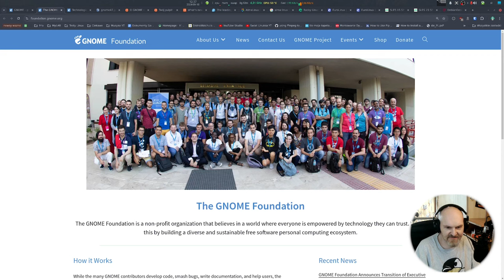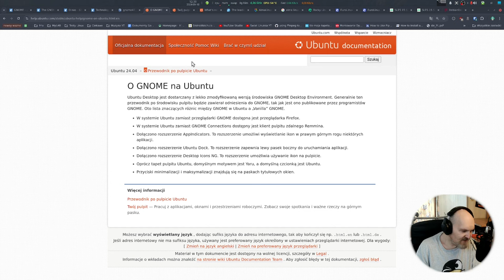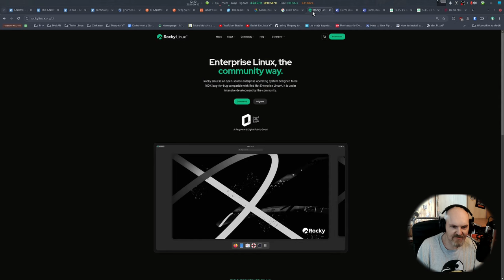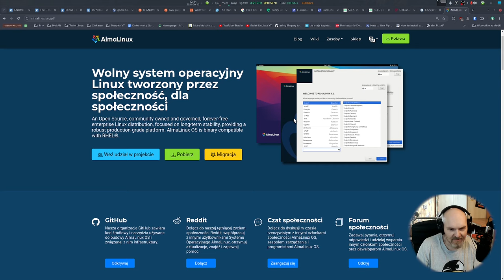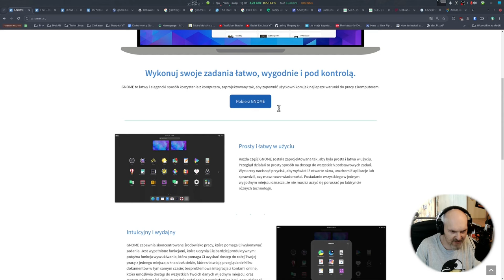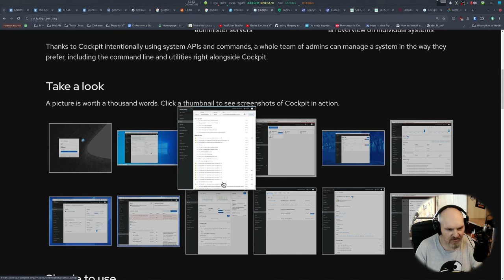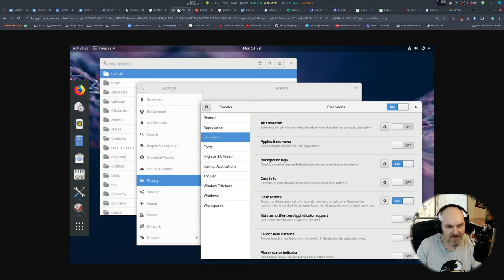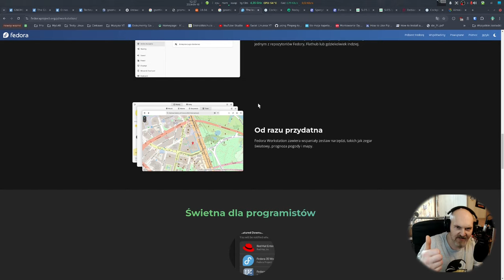Dla kogo stworzono pulpit Gnome? Bo raczej nie dla domowego Kowalskiego Moim zdaniem dla enterprise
Dziś teoria spiskowa z moje strony ;) Choć mam kilka spostrzeżeń które popierają tezę którą stawiam w filmie. Dlaczego tak uważam dowiesz się z tego materiału. Zapraszam !